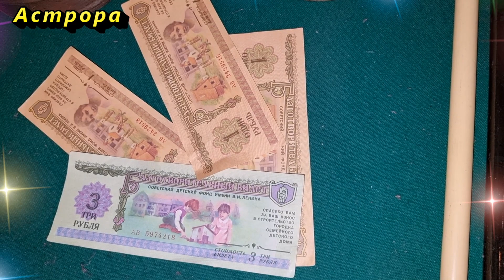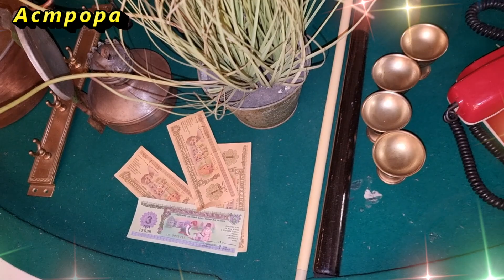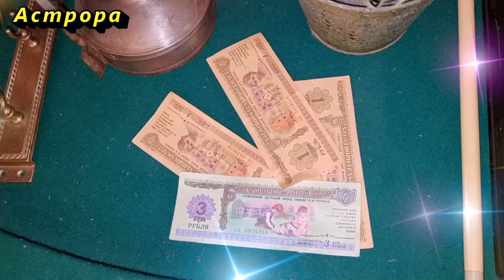Заметив это срочно очистите ваш дом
Ваш дом или квартира подлежат чистке если вы заметили это